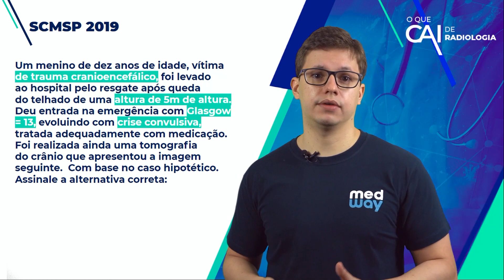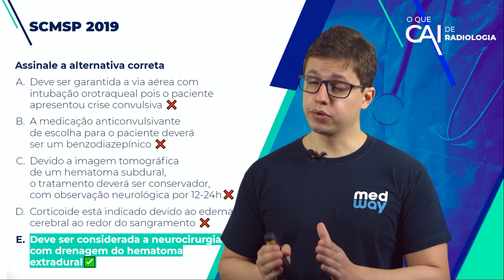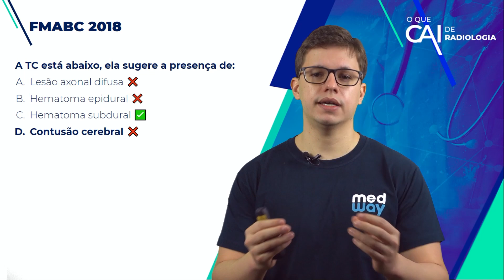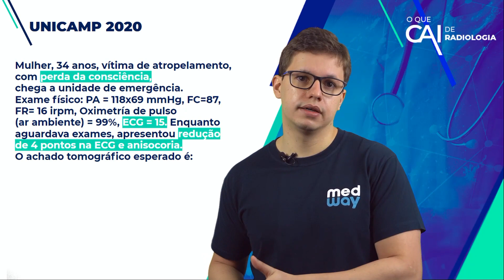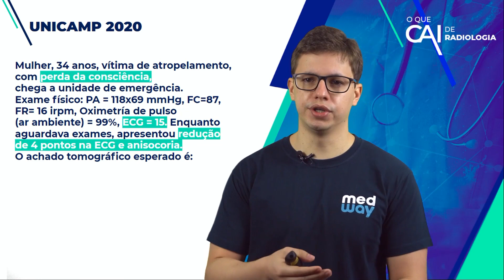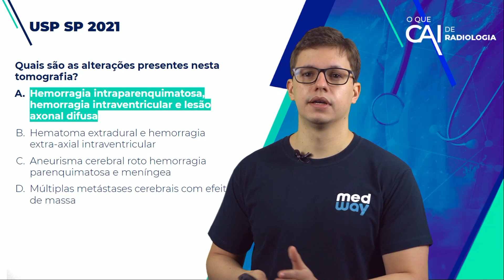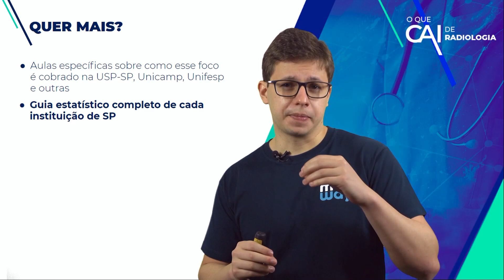Questões comentadas: Trauma Cranioencefálico |O que cai em Radiologia nas provas de residência em SP